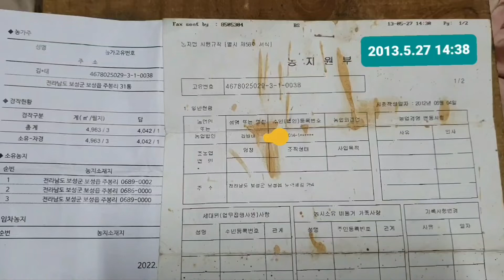농지대장 종지원부아무래도 이상하여..농지원부 찾아 비교해 보니..2013년5월 인쇄된 서류에는 도락제길254(주봉리 687) 표기되어 있네요.헌데 22년1월 발송된 우편물에는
아무래도 이상하여..농지원부 찾아보니..

2013년 5월 발행된 농지원부가 있어 비교해 보니..

2013년 농지원부는 도락제길254 (주봉리 687)  정확히 기재가 되어있네요..

헌데 22년 1월25 발송된 우편물에는 주봉리 31통 이라 적혀 있으니.

이런 일이 연담스님에게 일어나다니..뭐 그동안 이런저런 사소한 문제들이 수백 수천차례 발생했지만서도..

왜 연담스님 주소지가 보성읍 주봉리 31통으로 되어 있지.??

연담스님 주소지는 주봉리 687번지인데..

왜 이런 착오가 있는것인가..???

주봉리 31통 이 어디인가 다음지도로 확인해 봤네요

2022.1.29일 걷기명상 겸 아나바다쓰레기탁발 하러 가는길에

우체국에 우편물이 들어 있어 확인해보니...

요즘 농지대장..어쩌니저쩌니...

그것과 관련 우편물이 왔네요